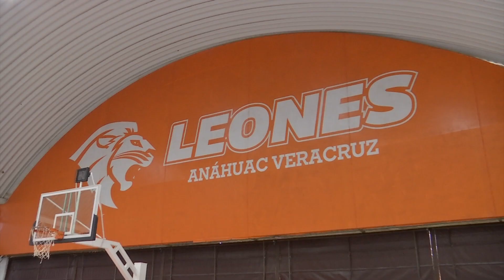MANTIENE LEONAS ANAHUAC DE VOLEIBOL EN CONADEIP